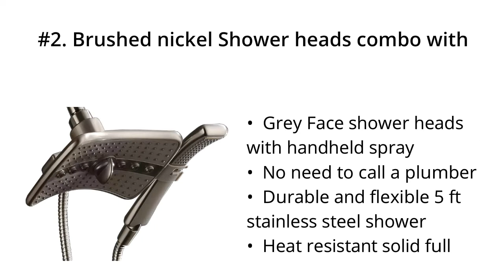Top 5 Best Spiral Showerhead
Spiral Showerhead Gadgets You Can Buy on Amazon.
In our videos, you’ll find honest, in-depth reviews of the most relevant products on the market today. top 5 best Spiral Showerhead at amazon.

Video description, it contains product links

5. 6 Functions Handheld Shower Head Set Hopopro High Pressure Shower Head High Flow Hand Held Showerhead Set with 59 Inch Hose Bracket Teflon Tape Rubber Washers

4. HotelSpa 7-setting AquaCare Series Spiral Handheld Shower Head Luxury Convenience Package with Pause Switch, Extra-long Hose PLUS Extra Low-Reach Bracket Stainless Steel Hose - All-Chrome Finish

3. Moen 3667EPORB Eco-Performance Handheld Showerhead with 69-Inch-Long Hose Featuring 30-Inch Slide Bar, Oil-Rubbed Bronze

2. Brushed nickel Shower heads combo with two spray setting fixed shower head and two spray settings handheld shower head with grey face

1. G-Promise All Metal Dual Square Shower Head Combo | 8" Rain Shower Head | Handheld Shower Wand with 71" Extra Long Flexible Hose | Smooth 3-Way Diverter | Adjustable Extension Arm - A Bathroom Upgrade